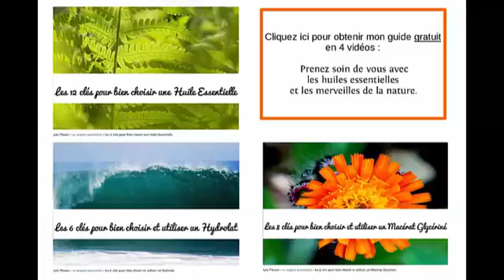venir à bout des aphtes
Les aphtes sont une ulcération, plus ou moins douloureuse, de la muqueuse buccale.
Je vous propose des remèdes simples, efficaces et sans risque pour vous simplifier la vie.

L'huile essentielle de Laurier Noble (Laurus Nobilis), diluée ou non, est maitresse en la matière, c'est le premier choix vers lequel ce tourner.
Si l'aphte est douloureux, nous pourrons ajouter de l'huile essentielle de clou de girofle (Eugenia Caryophyllus).
En cas d'aphtes récurrents, les hydrolats de laurier noble et de sauge sclarée, aideront à rétablir le terrain et la flore buccale.